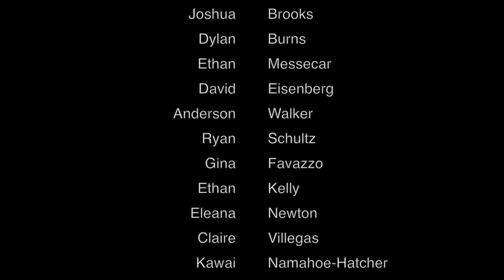Punto de Interes PACC